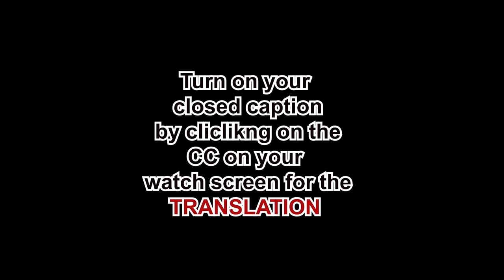Baba Peter Fatomilola: My Approach to Ifa and Religious Practice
Baba Peter Fatomilola: My Approach to Ifa and Religious Practice. In this insightful interview, Baba Peter Fatomilola, a prominent Ifa practitioner and movie maker (actor), shares his personal approach to practicing Ifa and discusses his choice of religious practice. Join us to gain a deeper understanding of Ifa tradition and the spiritual beliefs that guide Baba Peter Fatomilola's life. Is Religion truly a scam? Religion is a scam? Get a Better Life TV had a thoughtful interview with Baba Peter Fatomilola. ifa yorubamovies babalawo Ifa, Baba Peter Fatomilola, Religious practice, Yoruba tradition, African spirituality, Divination, Orisha worship, Yoruba culture, Traditional beliefs, Spirituality, 1. Ifa, Yoruba religion, Baba Peter Fatomilola, African spirituality, Religious practice, Traditional beliefs, Yoruba culture, Divination, Orisha worship, Spirituality

DETAILS:
A/C NAME: ADZEK-MATES ENTERTAINMENT
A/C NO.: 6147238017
BANK NAME: FCMB